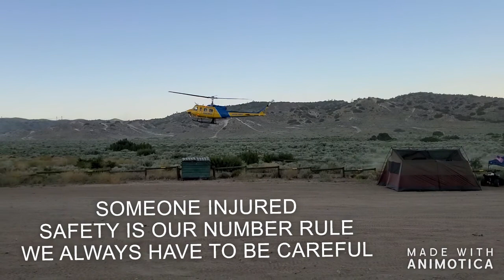Long Weekend at Hungry Valley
Hi Everyone!!! Hope you are all doing amazing!!!
We have been gone for a long time now!!! Thank you very much!!!
To start we went to hungry valley for the long weekend of 4th of july
We decided to use our atvs...what better than that for an amazing weekend!!! Our kids learned to drive stick shift with our yamaha 450R and one of our youngest daughters learned to drive her commander 110cc... we had an amazing time... see for yourselves! We hope you like the video!!